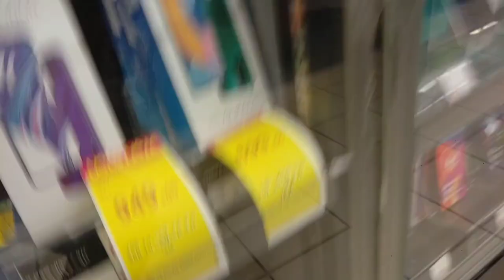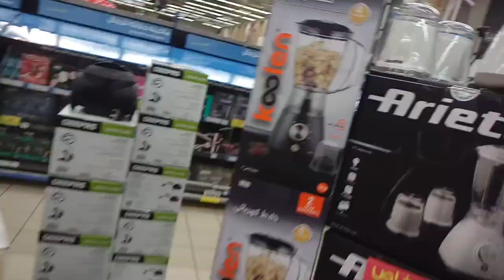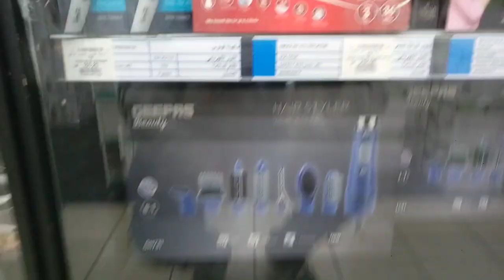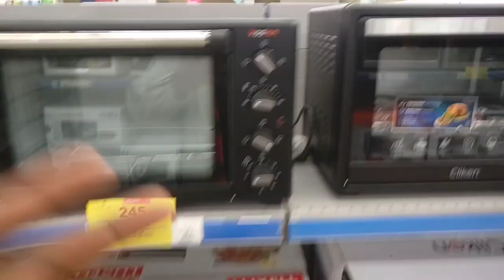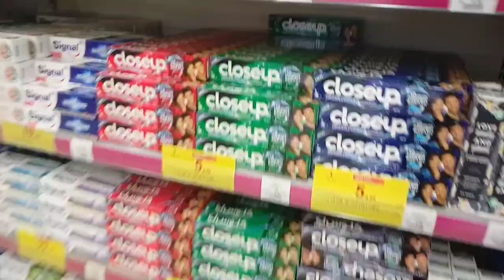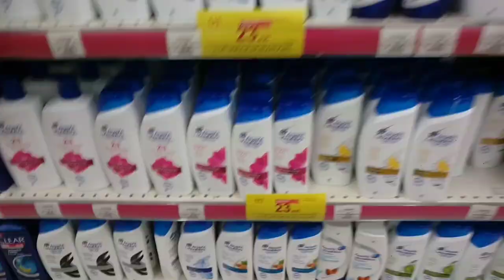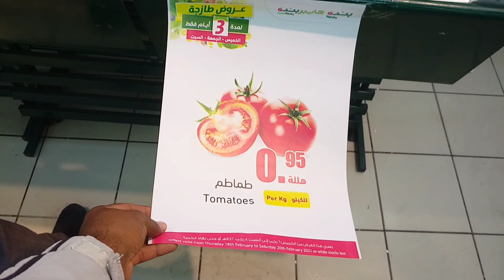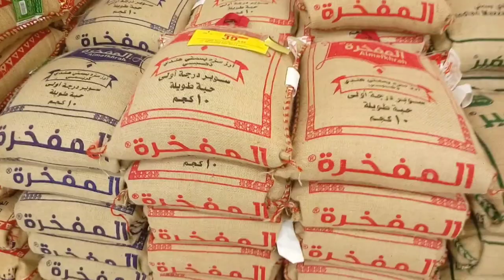Hyper Panda Mobile Discount this Week, Weekly Hyper Panda Discount Offer,